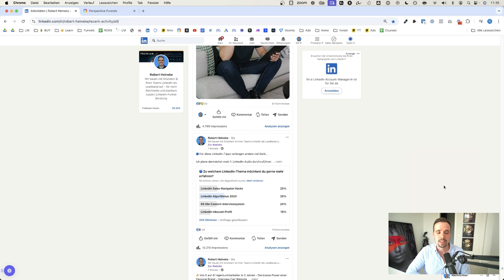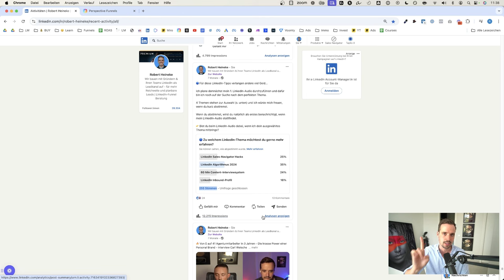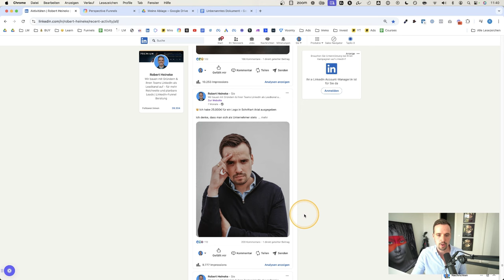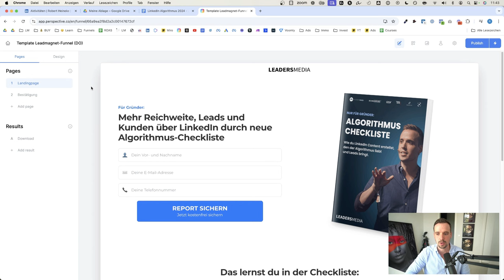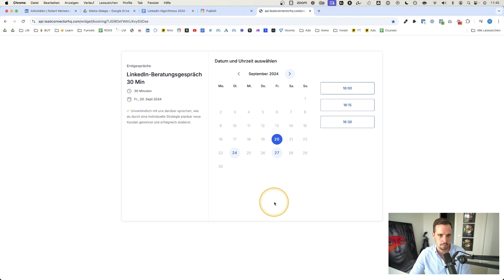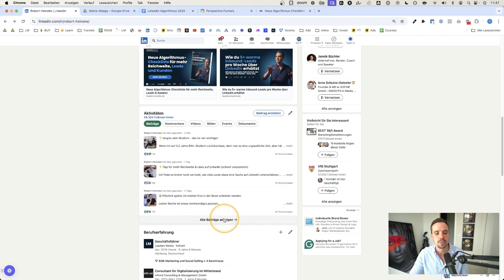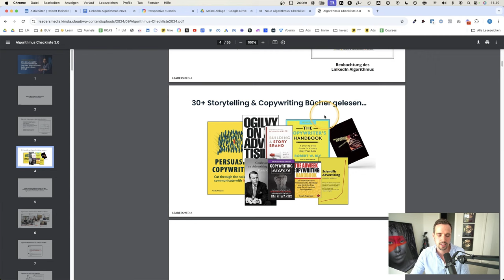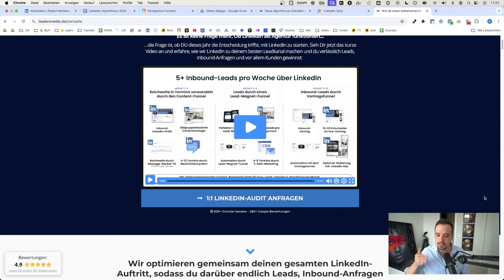Wie du einen Leadmagnet von 0 erstellst, der wirklich Leads bringt